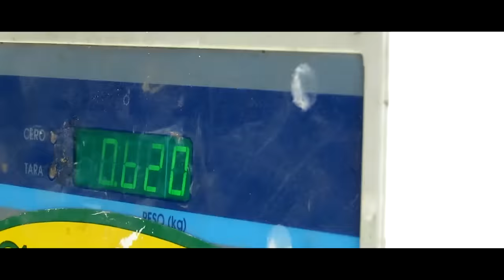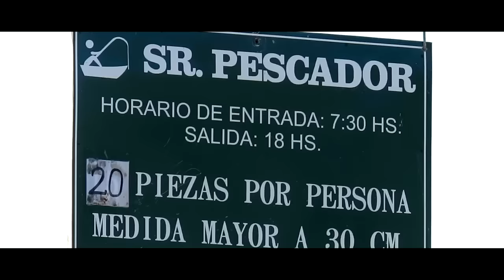SALADA GRANDE A PURO PEJE | Programa 149 MDQ-Team Tv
Tremendo concurso en la laguna mas rendidora de este año en la Provincia de Buenos Aires, toda la cobertura en MDQ-Team Tv

Preguntas Frecuentes:
¿Que cañas y reel uso para el kayak?
Colony Aventura  15-30 libras con un Aluma 2000 cargado con multifilamento de 30 libras
Colony Aventura 15-30 libras para rotativo con Omoto GL 10TK con monofilamento de 0.60

Kodak ZX5, Gopro Hero 3, Cannon sx50 hs y 60 hs

• Track Info:

Title: Champagne Ocean
Artist: Ehrling
Genre: Dance & Electronic
Mood: Bright